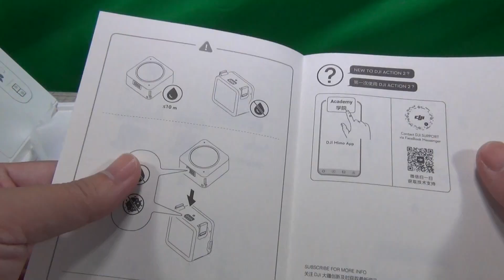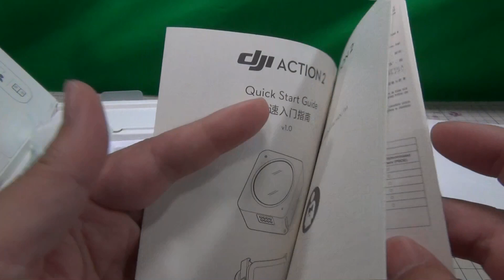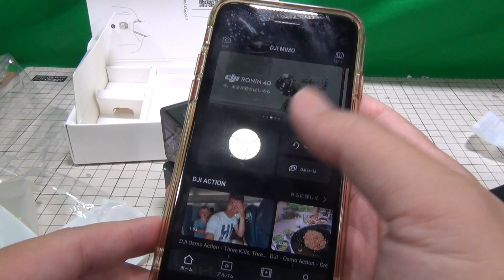水平維持が半端ない！身につけるカメラとしての可能性 DJI Action 2 Dual Screenコンボ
DJI Action 2 Dual Screenコンボを買ってみました。
一番楽しみだった水平維持のHorizonSteadyが、やはり凄かった。

入門指南書、英語も書かれてました。